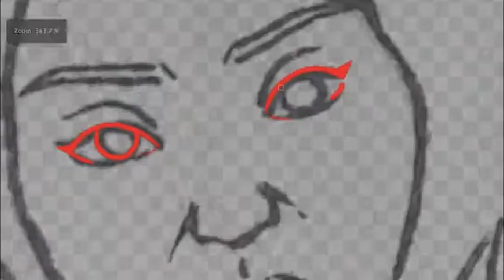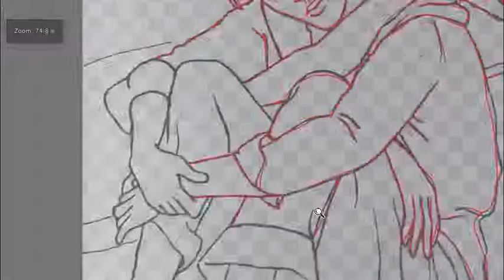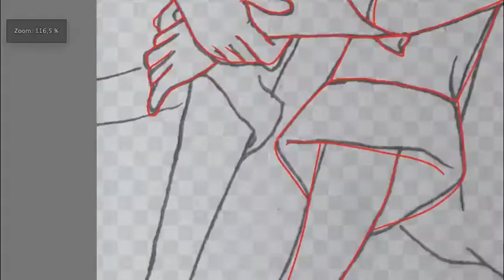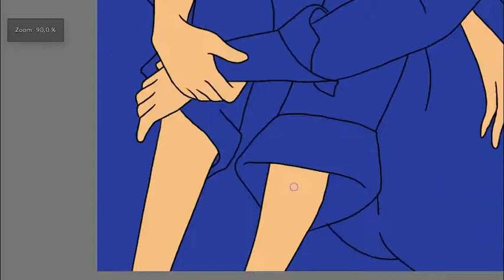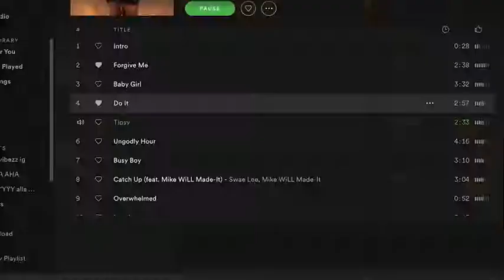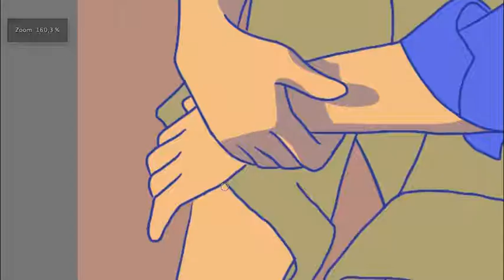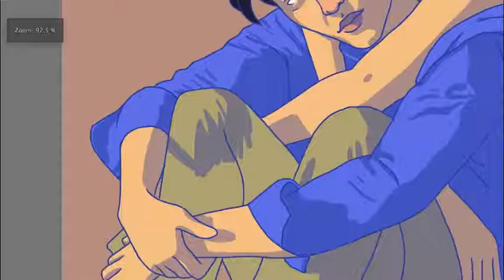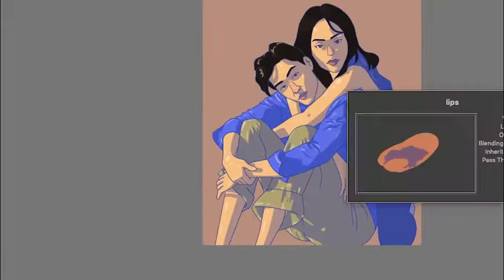"Nighttime Cuddles" Art Process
"Nighttime Cuddles" // 08.07.20

0:00 Lineart
2:39 Adding the basic colours
5:24 Shadows
8:32 Highlights
9:16 Background

This is a piece that I made on Krita and that is based on a photo by models Hồ Thu Anh and Trần Quang Đại. I' m really happy with the result and I'm really glad that I decided to step out of my comfort zone and draw full bodies, and not just a portrait.

Background Music: Chopin's Piano Sonata No. 2 in B-Flat Minor, Op. 35 "Funeral March": III. Marche funebre: Lento played by Istvan Szekely